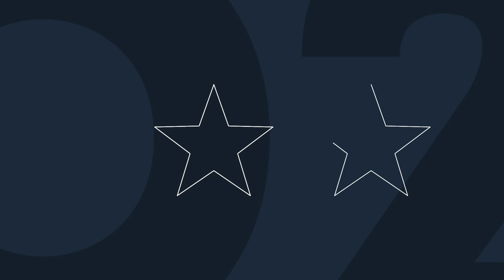WATCH: A behind the scenes tour of the PBS NewsHour/POLITICO Democratic Debate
It's almost time for the PBS NewsHour/POLITICO Democratic Debate, and you're invited behind the scenes. PBS NewsHour correspondent Stephanie Sy takes you inside the preparations at Loyola Marymount University in Los Angeles, where seven Democratic presidential candidates will take the stage Thursday, Dec. 19 at 8 p.m. ET. for their sixth debate -- the last one of 2019. PBS NewsHour anchor and managing editor Judy Woodruff, correspondents Amna Nawaz and Yamiche Alcindor and POLITICO's Tim Alberta will moderate.